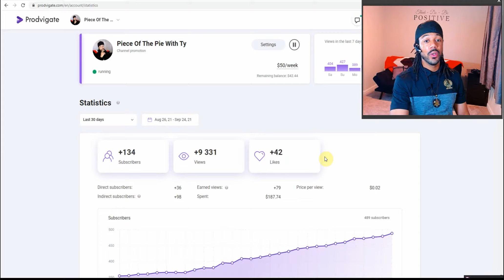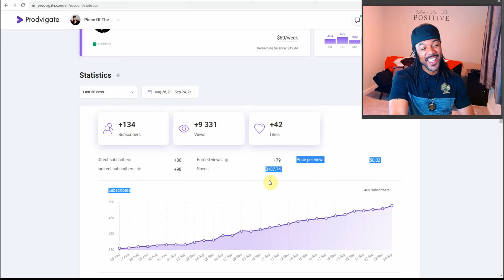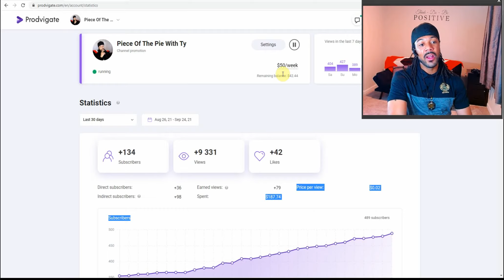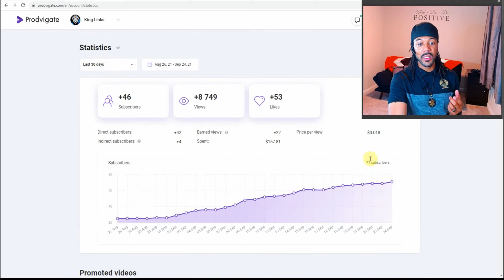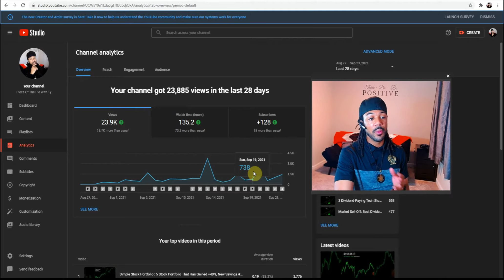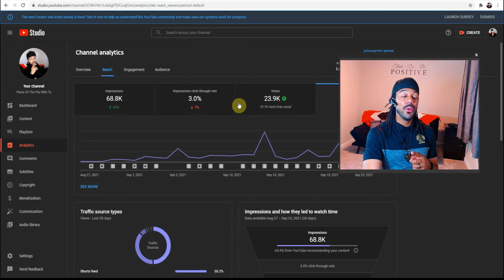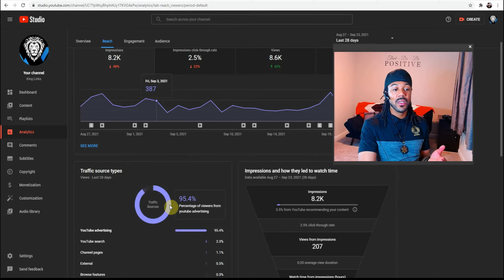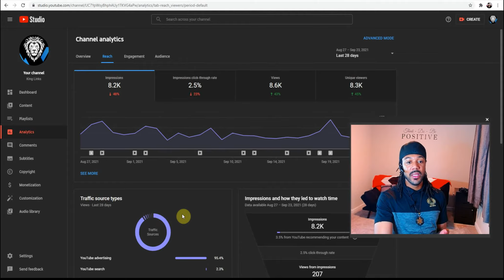YouTube Promotions, YouTube Promotion Results : Prodvigate Review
YouTube Promotions, YouTube Promotion Results : Prodvigate

I tried YouTube Promotions out with Prodvigate YouTube Promotions. My YouTube Promotions Results for 1 month are detailed in this video. As a fellow YouTuber and Content Creator I wanted to make sure I reached as many people as possible. This is where Prodvigate comes into play. Check Me Out to see if Prodvigate Delivered. My Prodvigate Promotion Experience might help give you some insight on if you should try YouTube Promotions with Prodvigate.

What does Prodvigate do?

1.Setup
Add your YouTube channel, choose your weekly budget and targeting information (countries, gender, age, interests)

3.Promotion
The channel promotion starts on YouTube. Your videos will be shown to your chosen audience and subscribers of similar channels. You can follow the campaign's progress in your dashboard at Prodvigate

4.Results
Due to the right targeting, you receive views with a good duration, new subscribers, likes and comments

Reliability
Prodvigate is an official Google partner. We work only with YouTube Ads and well-known payment systems. Your channel and your money are always safe with them. You can cancel or pause your campaign at any time

Efficiency
Their algorithms optimize your channel's promotion in real time. This means your ad budget will be spent more efficiently. At the same time you can always ask them for further help or advice

Convenience
They've made things as simple as possible. Keep creating your awesome content and don't waste your time with setting up your ad campaigns. They will do it for you!

I don't mind paying for extra play that's Exactly how radio goes. That's why you hear the same song over and over until you got it locked in your head... You just have to have that Fire once you put your money behind it. So I completely understand.

If anyone wants to try em out use
I didn't have one when I started the campaign 🤦🏽‍♂️.

YouTube Promotions, Prodvigate YouTube Promotions, My Results With Prodvigate YouTube Promotions, My Thoughts on Prodvigate YouTube Promotions, YouTube Advertising, Google Ads, Growing Your YouTube Channel, Prodvigate Review, Get More Subscribers, How To Promote Your YouTube Channel, Is Prodvigate YouTube Promotions Worth It, What Is Prodvigate, Is Prodvigate Legit, Does Prodvigate Work, Piece Of The Pie With Ty, My Channel Growth, Boost Your YouTube Channel, Getting More Subscribers With Ads, YouTube Partner, Organic Promotion, Organic YouTube Promotion, Spending Money On YouTube Ads, YouTube Shorts, Selling With Google Ads, Best YouTube Promotion, Top YouTube Promotion, Buying Views, Buying Subscribers, Get Real YouTube Subscribers